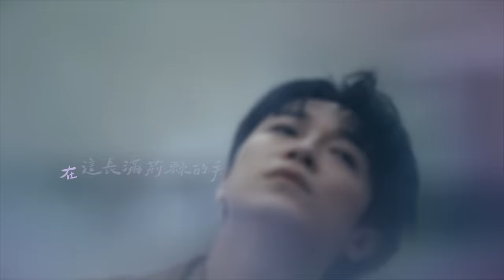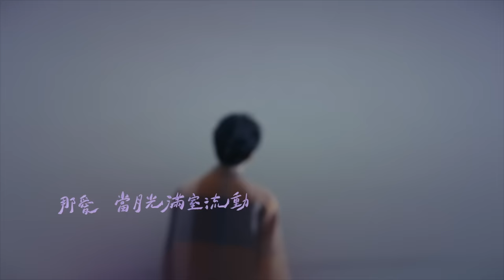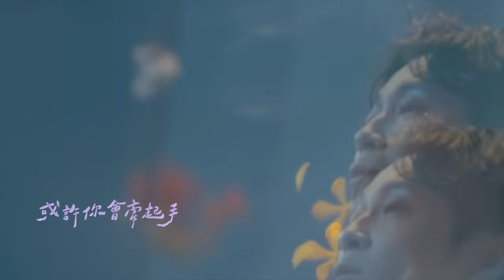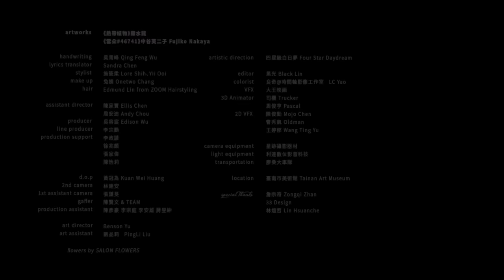吳青峰 - （……戀人絮語）（feat. 林嘉欣）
他的指間，傾訴絮語
他的歌聲，親述創作

吳青峰 全創作個人專輯《馬拉美的星期二》
預購限定加贈 4 首國際共創《牧神的午後》實體 EP
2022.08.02 星期二 開始預購，9 月正式發行

關於創作人與創作的關係
關於戀人以及那些叨叨絮語

創作，是遇見，是被理解，是戀愛，是結合。
文：吳青峰

你會不會在一些黑暗的時刻，想找個人說話，翻了翻通訊，沒有一個人名可以讓你投遞出訊息，最後還是沉默？

會有那麼一瞬間，一個人，一句話，一首歌，一件事，讓你好像得到了可以休息的地方，揭開你看不見的盲點，幫你看看你哪裡受傷。當你心裡只有累，他可以讓你把累拆開來讀讀看，發現將「累」寫作「田糸」，讀起來竟是甜蜜。

我常常是在心裡冒出音符或文字時，有這樣的心情。啊，或許我最需要的，是自己的擁抱，而那些或許是浮出的靈感，或許是貓咪的一個撒嬌，或許是溫柔的一句話，打開了我的窗口。

於是凝固的心開始通風、流動，告訴自己，別再輕易走丟了。以後的事誰也不知道，起碼此刻，心還流動著，能有感動你、讓你感覺戀愛的小事，能與那些小事叨叨絮語、說說話，多麼好。

*沙龍客座嘉賓—法文旁白 林嘉欣
亞洲知名演員、策展人、陶藝家；作品橫跨電影、舞台劇、配音，知名作品如《美國女孩》、《百日告別》、《親密》、《戀之風景》、《異度空間》、《男人四十》，並於2010年演出電影《戀人絮語》；近期傾心於陶藝作品，不時展覽。

MV製作名單

導演 Directed by 陳霈芙 Peifu Chen
助導 Assistant Director｜陳家寶 Ellis Chen、周安迪 Andy Chou
製片 Producer｜吳容宸 Edison Wu
執行製片 Line Producer｜李宗勳
製片組 Production Support｜李政諺、徐兆頡、張家偉、陳怡莉

攝影 Director of Photography｜黃冠為 KuanWei Huang
二機攝影 2nd Camera｜林建安
攝大助 First Assistant Camera｜張謙旻
燈光 Gaffer｜陳賢文 & TEAM
場務 Production Assistant｜陳彥豪、李宗庭、李安雄、蔣昱紳

視覺統籌 Artistic Direction｜四星級白日夢 Four Star Daydream
美術 Art Director｜Benson Yu
執行美術 Art Assistant｜劉品莉 PingLi Liu
花藝 Flowers by Salon Flowers

剪接 Editor｜黑光 Black Lin
調光 Colorist｜良奇@時間軸影像工作室  LC Yao
特效 VFX｜大王映画
3D Animator｜司機 Trucker、周俊亨 Pascal
2D VFX｜陳俊勤 Mojo Chen、曹秀凱 Oldman、王婷郁 Wang Ting Yu

攝影器材 Camera Equipment｜星跡攝影器材
燈光 Light Equipment｜利達數位影音科技
交通 Transportation｜廖桑大車隊

地點 Location｜臺南市美術館 Tainan Art Museum
藝術作品 Artworks by 《熱帶植物》顏水龍 、《雲朵 # 46741》中谷芙二子

詹宗奇 Zongqi Zhan
33 Design
林煊哲 Lin Hsuanche

手寫字 Handwriting｜吳青峰 Qing Feng Wu
MV 服裝造型 MV Stylist｜施筱柔 Lore Shih、Yii Ooi
彩妝 Make Up｜兔姨 Onetwo Chang
髮型 Hair｜Edmund Lin from ZOOM Hairstyling
平面記錄 Behind the Scenes Photographer｜楊世全 ShihChuan Yang
動態記錄 Behind the Scenes Videographer｜李依純 April Lee
歌詞翻譯 Lyrics Translator｜Sandra Chen

單曲製作名單

Special Guest｜林嘉欣 Karena Lam

詞曲 Music & Lyrics｜吳青峰 Qing Feng Wu

製作人 Producer｜吳青峰 Qing Feng Wu、陳君豪 Howe
編曲 Arrangement｜吳青峰 Qing Feng Wu
鋼琴 Piano、電鋼琴 Electric Piano、合成器 Synth｜吳青峰 Qing Feng Wu
吉他 Guitar｜鍾承洋 Cheng Yang Chung
鼓 Drum｜黃亮傑 Jay Huang
鼓技師 Drum Tech ｜莊開旭 Cash
合音&合音編寫 Backing Vocal & Arrangement｜吳青峰 Qing Feng Wu
樂器錄音 Instruments Recording Engineer｜蔡周翰 Chou Han Tsay @Lights Up Studio
人聲錄音 Vocal Recording Engineer｜吳青峰 Qing Feng Wu @青Home
音頻剪輯 Audio Editor｜葉育軒 Yu Hsuan Yeh
混音&母帶 Mixing & Mastering Engineer｜黃文萱 Ziya Huang @Purring Sound Studio
製作助理 Production Assistant｜沈冠霖 SHENB、林頡 Jie Lin
法文旁白 OS｜林嘉欣 Karena Lam
法文旁白製作及錄音 OS Producer and Recording Engineer｜江逸天 Olivier Cong

旁白文本擷取自
法文原著｜“Le Petit Prince” Antoine de Saint-Exupéry
中譯版本｜《小王子》李玉民 譯，好人出版發行

OS:
Tu as décidé de partir. Va-t'en.
(你既然決定要走，那就快走吧。)
Tu seras loin, toi.
(你就要離開了。)
Mais oui, je t’aime.
(其實嘛，我愛你。)
J'ai été sotte. Je te demande pardon. Tâche d'être heureux.
(這陣子我真愚蠢，請你原諒我，但願你能幸福。)

在一片黑暗的身後
多少次絕望念頭
在這長滿荊棘的手
淤積了多少虛榮

而你就這樣發現了我
認出了我的傷口
而你將累化作了甜蜜
沖刷了我的冷漠

那愛 當月光滿室流動
那愛 當風搔撓耳邊說：
「千萬別再走丟了喔。」

未來從背後走來 我看見你存在
像個傻子問花瓣 你愛我不愛我
或許哪天你會走 捻熄我的夜空
或許你會牽起手 賦格我的以後
                         ——的以後——

OS:
Ah! Je me réveille à peine...Je suis encore toute décoiffée...
(噢！我剛睡醒. 我還亂糟糟的呢. )

Ma fleur est là quelque part...
(我的花兒就在其中一顆星星上. )

（……戀人絮語）（feat. 林嘉欣）

Music video by Qing Feng Wu performing Fragments d'un Discours Amoureux.